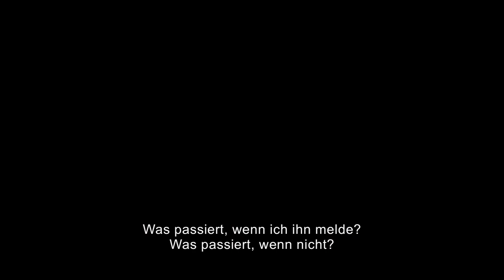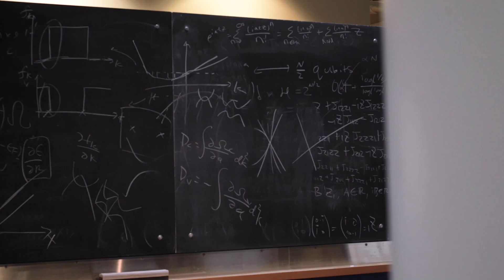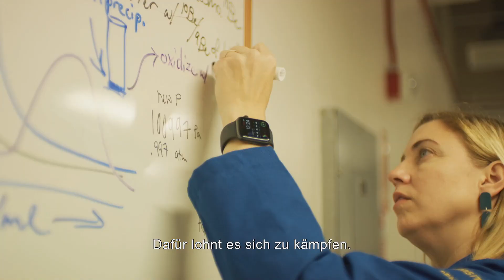PICTURE A SCIENTIST - FRAUEN DER WISSENSCHAFT | Trailer deutsch german [HD]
| "Picture A Scientist - Frauen der Wissenschaft" (Trailer deutsch german) | Kinostart: 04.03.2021
DANKE! :)

Offizieller deutscher Kino-Trailer zu dem Film "Picture A Scientist - Frauen der Wissenschaft".

Originaltitel: Picture A Scientist - Frauen der Wissenschaf
Filmverleih: mindjazz pictures
Filmlänge: 97 Minuten
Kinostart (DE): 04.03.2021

Schauspieler/Darsteller: Jane Willenbring, Nancy Hopkins, Raychelle Burks u.a.

Regisseur: Ian Cheney, Sharon Shattuck

Wer macht eigentlich Wissenschaft? Und weshalb ist es in unsere Vorstellung immer noch "der Wissenschaftler"? In PICTURE A SCIENTIST nehmen sich eine Biologin, eine Chemikerin und eine Geologin dieser Fragen an und führen das Publikum auf eine Reise durch die Erfahrungen ihrer akademischen Laufbahn - als Frauen der Wissenschaft. In ihren Karrieren sind sie von Beginn an Diskriminierungen ausgesetzt. Wissenschaftlerinnen müssen einen stetigen Kampf um Anerkennung, Respekt und Gleichberechtigung führen. Der Dokumentarfilm gibt Hoffnung, denn er erzählt die Geschichte von Stärke und Solidarität, von mutigen Wissenschaftlerinnen, die sich gegen Ungerechtigkeit stemmen und einen weltweiten Diskurs des Wandels und der Gleichberechtigung ins Rollen bringen. In futuristischen Laboratorien und auf spektakulären Schauplätzen der Feldarbeit macht er deutlich, von welch unschätzbarem Wert die Arbeit von Forscherinnen ist und wie sich die Wissenschaft durch systematische und strukturelle Umwälzungen zum Besseren bewegen lässt - für eine Welt, in der Mädchen ihren Traum vom Forschen verwirklichen können, für eine Welt voller Biologinnen, Astronautinnen, Chemikerinnen und Mathematikerinnen.